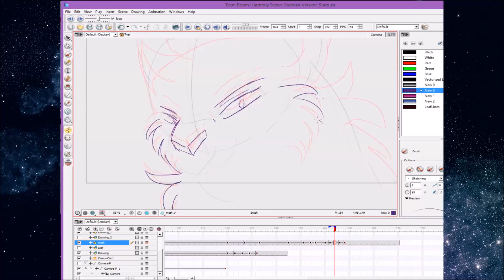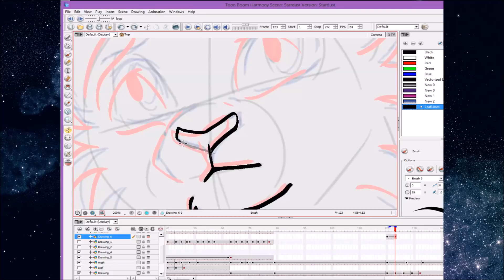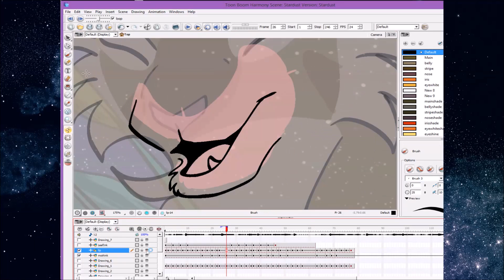Lady Stardust - Warriors [Part 2 + Timelapse]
- For this MAP! I was a backup and very happy to get a spot! :D I love Sally and I love her MAPs and this one is turning out so beautiful it's gonna be gorgeous everyone else's parts look amazing ;__;

Mothwing singing to Leafpaw, and her gaze falls on highstones as she remembers her journey there and her recent broken belief in starclan. But she believes in Leafpaw!

Timelapse Music - Allie Reccolection - Ni No Kuni OST

Programs used - Toon Boom Harmony
I use a wacom intuos pro tablet